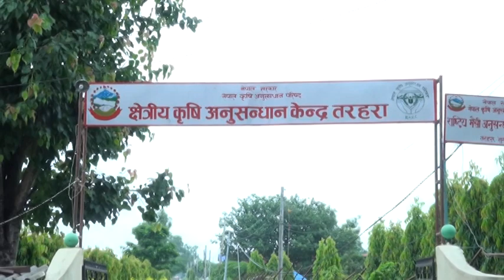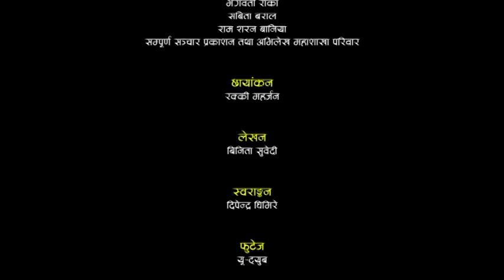Tilapia Fish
Nutrition security through Tilapia Fish production technology.